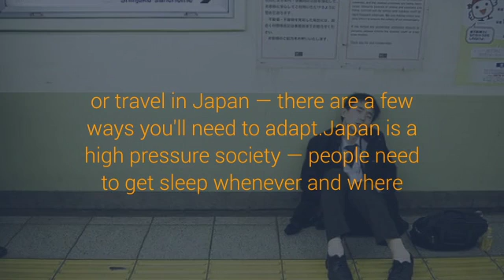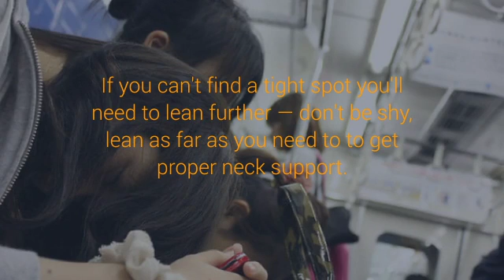How to Sleep in Japan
How to Sleep in Japan japan » guide » culture shock » how to sleep in japan posted by Asami , August 01, 2009 updated on June 08, 2015 If you are planning KursusbahasaJepang TensaiInternationalKarawang JasaPenterjemahJepangIndonesia LembagaJepangIndonesia InfoBeasiswadanMagangkeJepang BantuanKerjadiPerusahaanJepang.